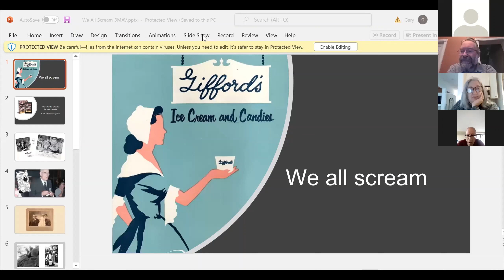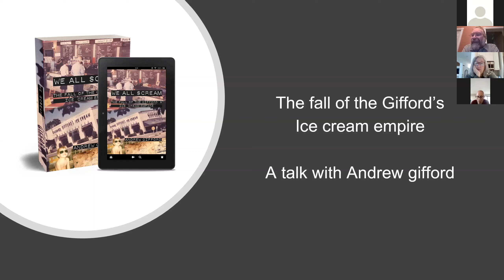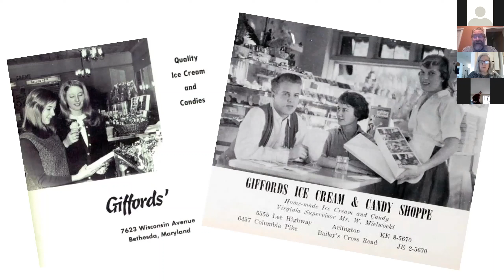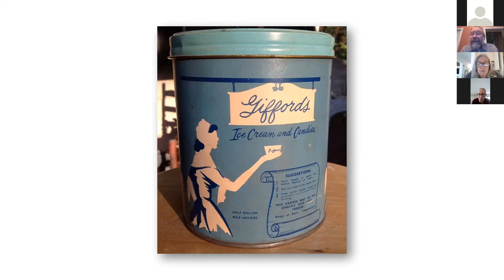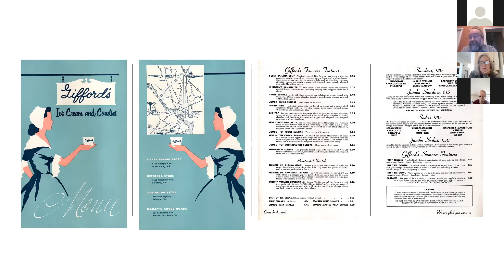Gifford's Ice Cream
The inside story on the Gifford's Ice Cream stores and the family that founded them.  Andrew Gifford relates details from his book "We All Scream: The Fall of the Gifford's Ice Cream Empire".